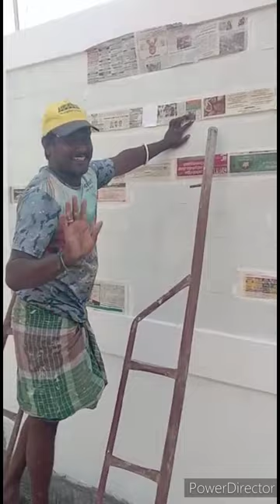Bubbles Texture Design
Babu Applicator and Designer🎨
  Tirupur Tamilnadu-
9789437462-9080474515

   All 🏠🎨Painting and stencil and Texture and palish Work available Hear